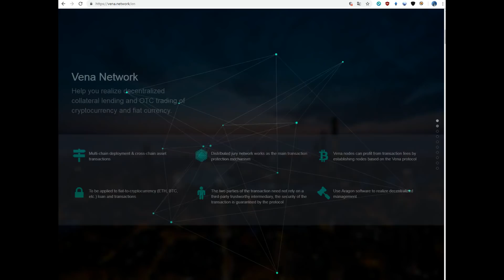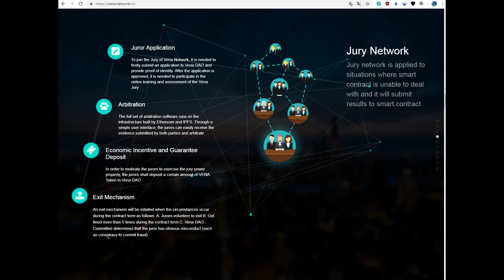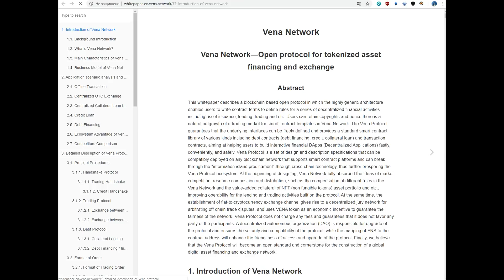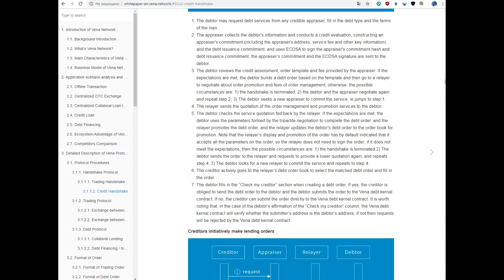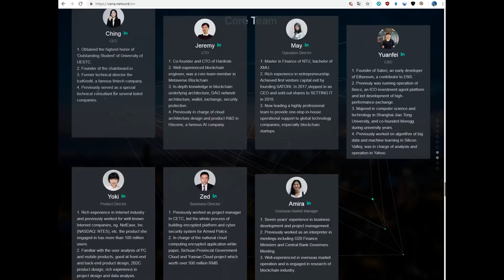Vena.network - решает проблемы с современными интеллектуальными контрактами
Автор ЕТН адрес: 0x5Cd2bE47A0979abdd30835eF6c9d515aC2167b2B